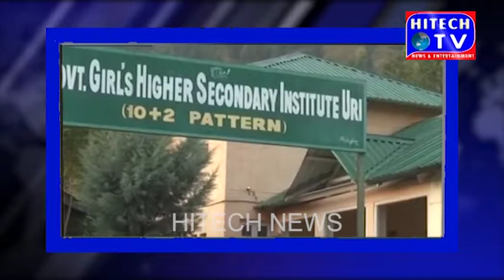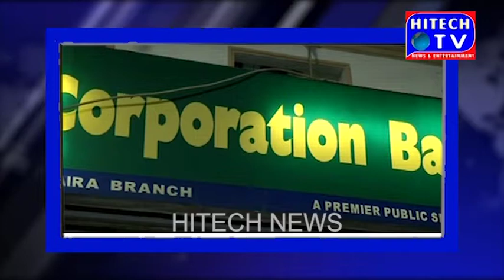Robbery in Delhi's Bank, Uma Bharthi on M J Akbar